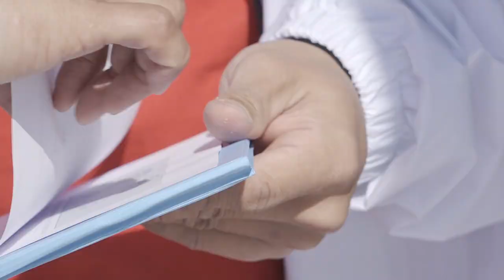【丸沼高原】MARU"SB"FEST【2020】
2020年3月1日に開催したMARU"SB"FESTのハイライト映像。
FILM & EDIT by HIGE(@makoto_hige)

【WEBサイト】
▶︎壁田竜一オフィシャルサイト